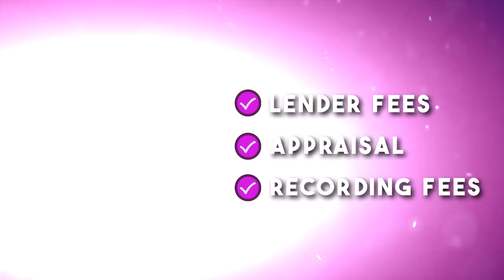Refinancing Just Got Cheaper?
Refinancing just got cheaper once this initiative is passed! Regardless of your political stance, saving money  on a refinance is something we can all agree is a good thing. President Biden announced in his State of the Union Address an initiative to make refinancing cheaper by cut out title fees for low risk borrowers. Title fees in some states can be a significant portion of the fees a homeowner pays with a refinance.

If you bought a house in 2022-23 or refinanced your house in 2023, once interest rates come down later this year, you have the opportunity to start saving money every month by refinancing.

Get your credit into the best possible shape to position yourself for what’s to come.

We will keep you posted when this goes into effect and and details of the program.

CHAPTERS:
0:00 Refinancing will be cheaper
0:30 This is especially important if you refinanced your home in 2022-23 or purchased your home In 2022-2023
0:46 Need some cash?
1:10 Get a lower interest rate
1:24 Costs for refinancing
1:36 Waiving lender fees
1:52 Title fees and what is paid through the title company
2:25 Lender needs first lien position
2:38 What the president said
3:00 FHFA is wanting to help you avoid title fees
3:40 Get your credit into stellar condition to get the lowest refinance rates